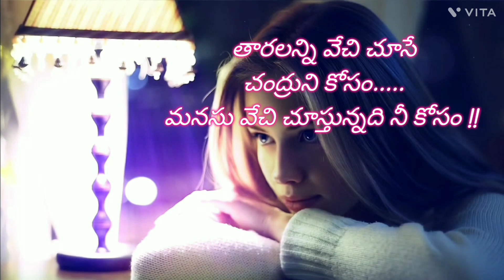yt shorts#telugu poetry#quotes#relaxing#you tube shorts india shayari whatsapp status#siri vishnu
yt shorts#telugu poetry quotes relaxing you tube shorts shayari whatsapp status#siri vishnu.yt shorts india#viral shorts

fir more relaxing videos welcome to my "Siri Vishnu music channel."